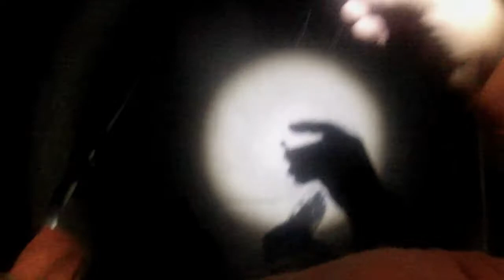Recent Treasure Hunt at Night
Showing our viewers what a standard treasure hunt looks like.